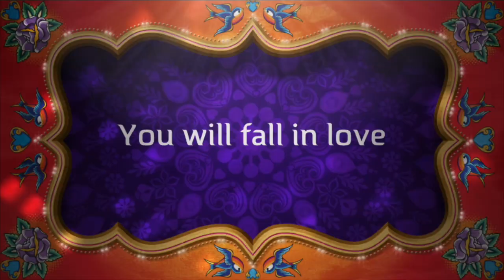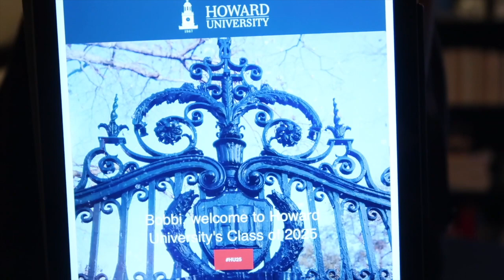WILL MY TEEN MAKE THE RIGHT DECISION? | LETTING GO AS A PARENT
As a parent, we want the best for our children, but it comes to a point in life when we have to let go and allow them to make decisions on their own, but maybe with a tiny bit of guidance from mom. smile. Ultimately, I want my children to follow their heart and their passions.